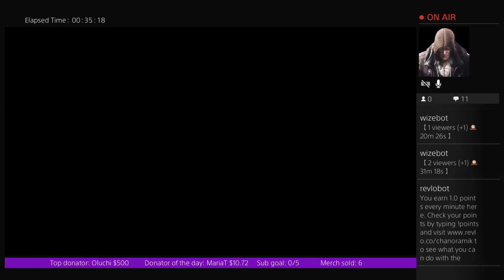I Name Soldiers after my viewers! Even if your names stupid :P (Part 3)